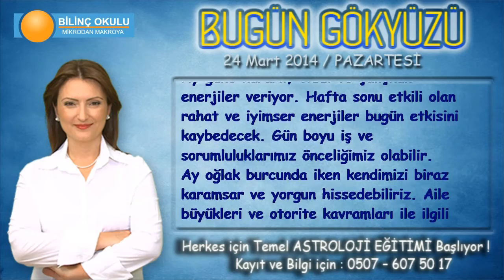BAŞAK Burcu, GÜNLÜK Astroloji Yorumu,24 Mart 2014, Astrolog DEMET BALTACI Bilinç Okulu